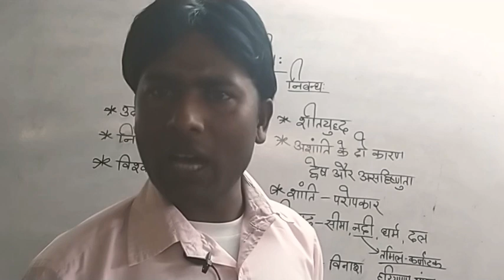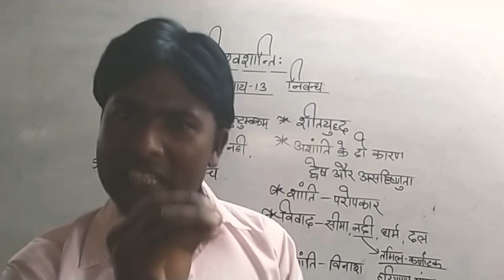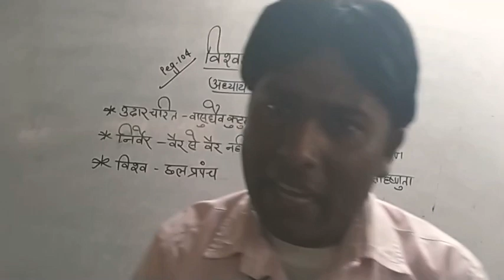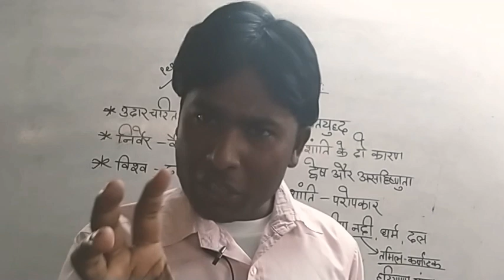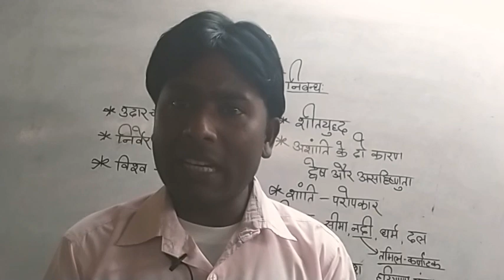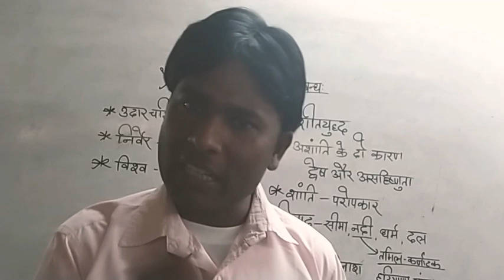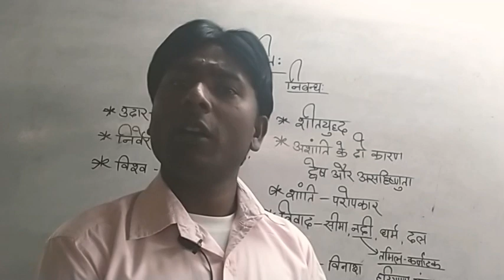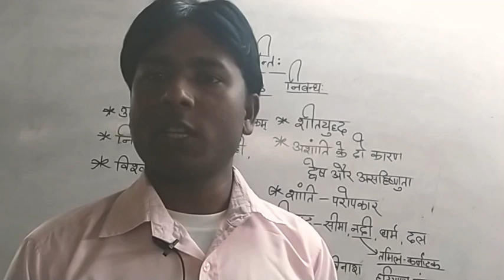Class-10th BSEB, अध्याय-13,विश्वशान्ति:, विषय-संस्कृत,भाग-1